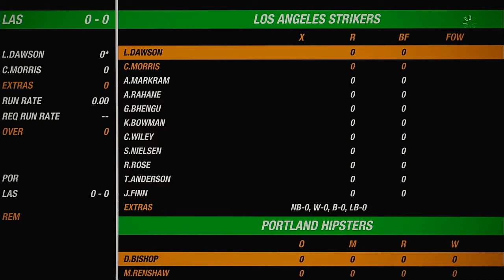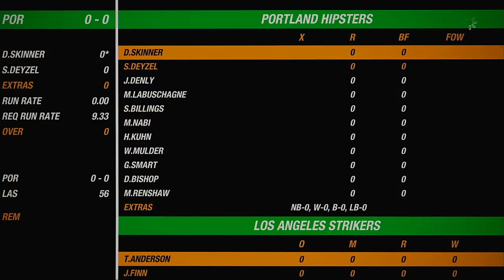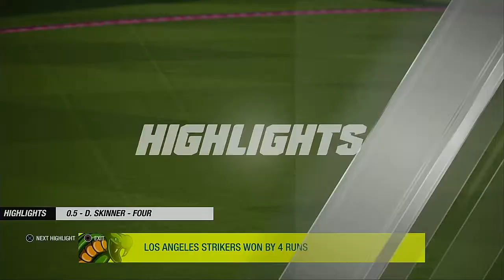NACO Spring 2020 Season Match 10 Portland Hipsters VS Los Angeles Strikers